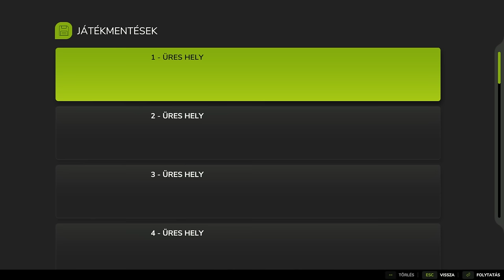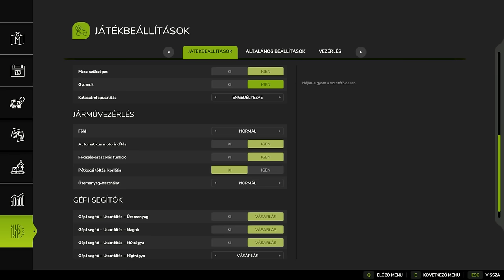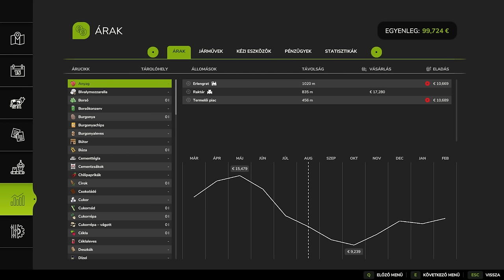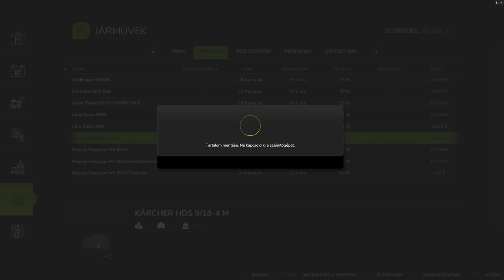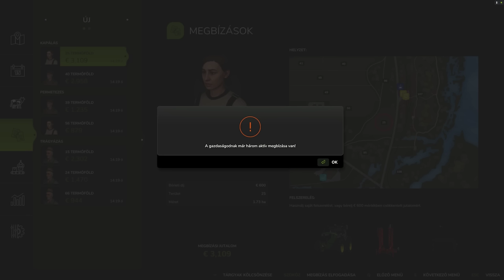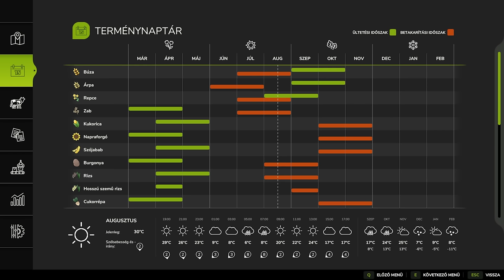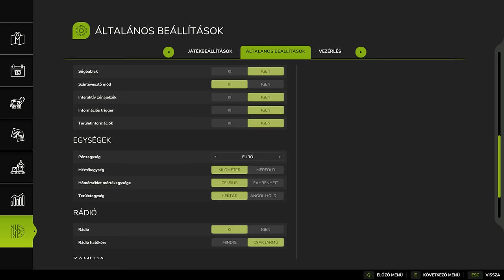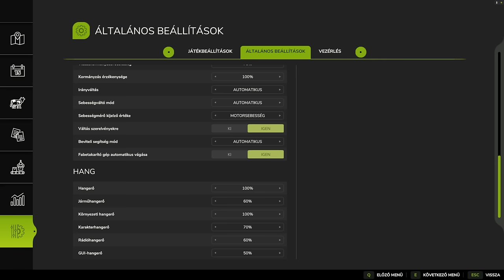💖💖💖 FARMING SIMULATOR 25 💖💖💖 Mindent is kipróbálunk !